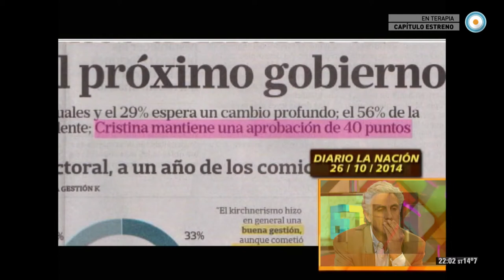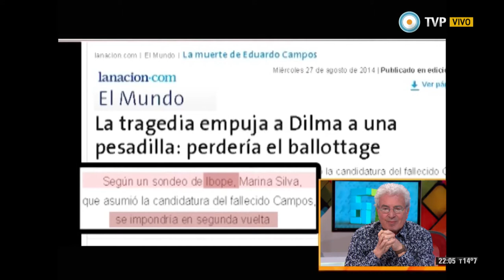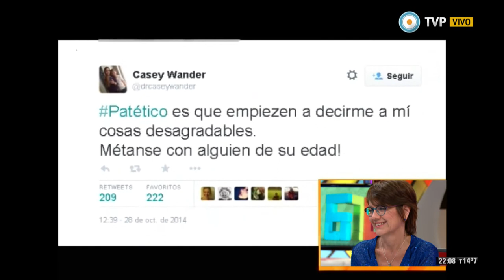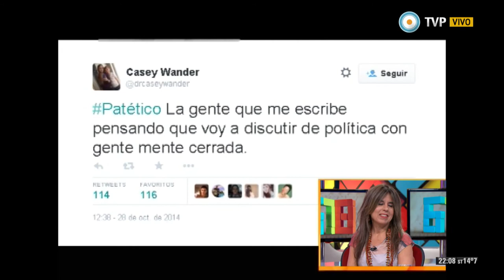678 con Carlos Raimundi - 04-11-14 (2 de 4)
Analizamos y debatimos los siguientes informes: Inundaciones y operaciones políticas; Detrás del triángulo Redrado - Granata - Salazar: el menemismo de fondo y de forma; Jorge Lanata (54 años) vs. Casey Wander (11 años); y Denuncia de la AFIP a la multinacional P&G: los medios opositores a favor del denunciado. Nos visita el diputado nacional por el FPV Carlos Raimundi.